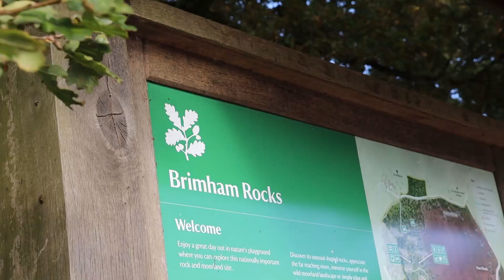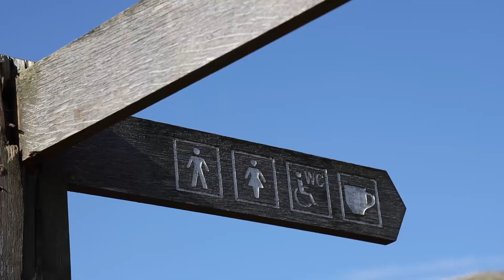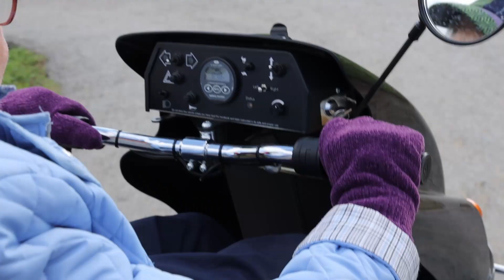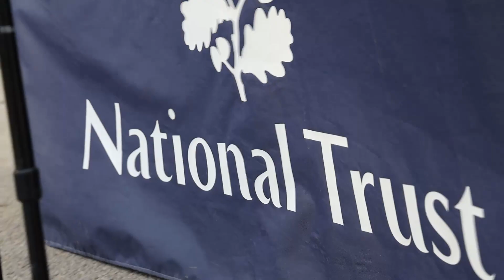Tramper all-terrain mobility scooter at Brimham Rocks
Joyce explored the circular route around Brimham Rocks on Brimham Moor in North Yorkshire on a tramper all-terrain mobility scooter on a family day out. The area is owned by the National Trust and is part of the Nidderdale Area of Outstanding Natural Beauty.

Joyce hired the tramper from the National Trust, who manage the site as part of their Access for All scheme. The tramper is available during main facilities opening times and has to be returned to the car park team by 3pm.

Track
Vexento - Travelin